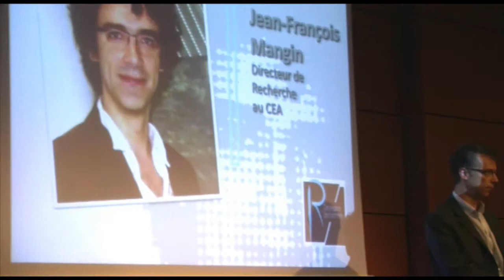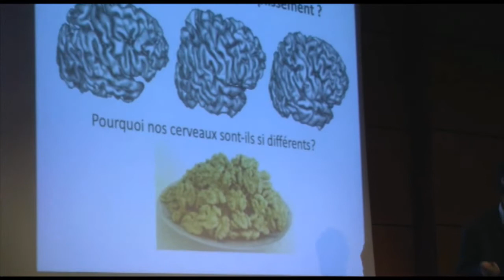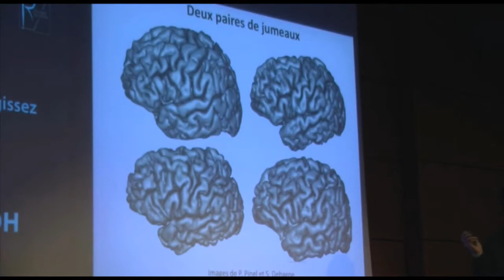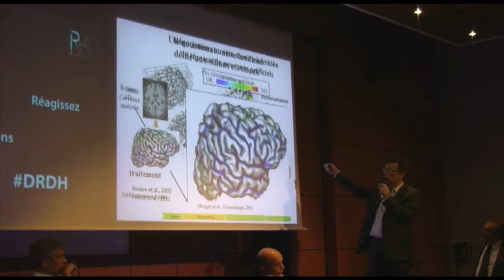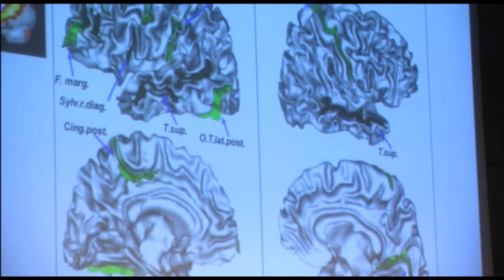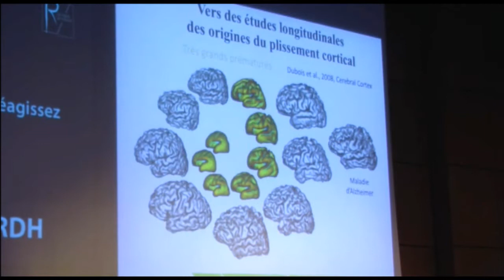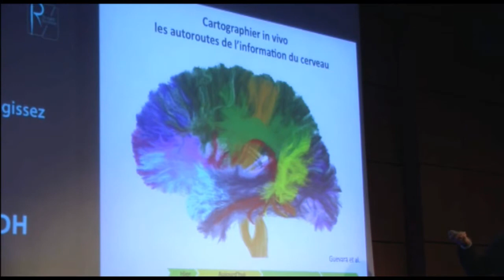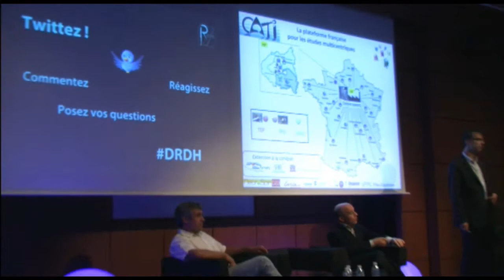Le cerveau, cet inconnu qui nous gouverne (3/4)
Le 4 juillet 2013 à la CCI Essonne, a eu lieu la 6e édition du cycle de conférences "Des regards et des hommes". Thème de cette rencontre : le cerveau, cet inconnu qui nous gouverne. Pour en débattre étaient présents Pierre-Marie Lledo, directeur de recherche à l'institut Pasteur et au CNRS, Bernard Faure, sportif français, champion national de marathon en 1982 et aujourd'hui coach et consultant pour la télévision et le Dr Jean-François Mangin, directeur de recherche et de laboratoire de neuro-imagerie assistée par ordinateur. Un débat animé par Thierry Watelet.